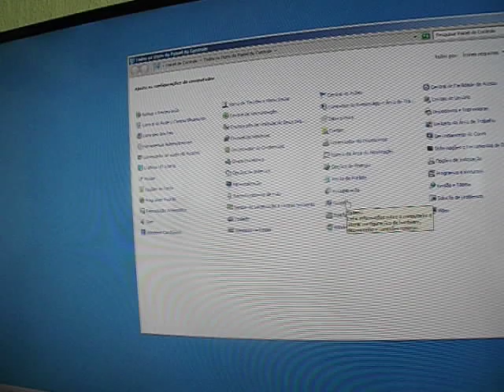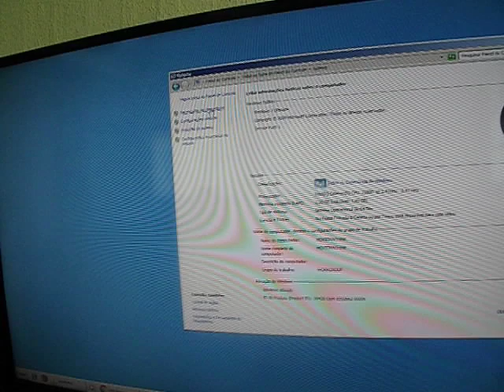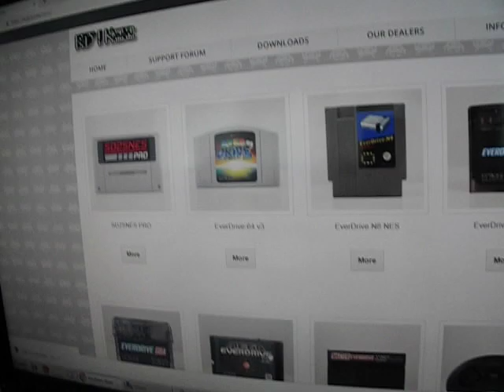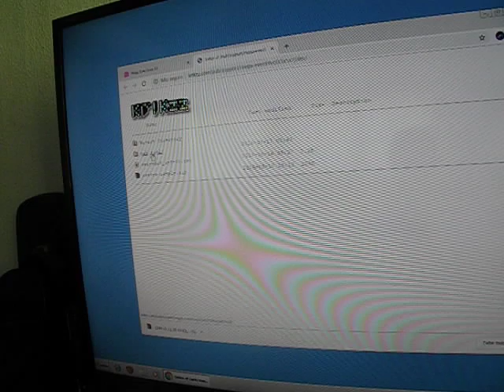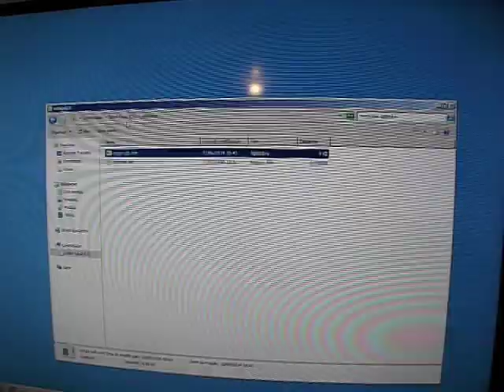Ligue seu Ever Drive no USB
Execute a rom do PC direto pro Megadrive